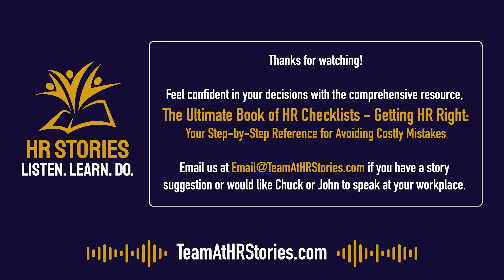Listener Q&A - We Answer Your Questions: Out-of-work behavior, Termination Blues, and PTO Swaps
Send us a Text Message

Welcome to another Listener Q&A with The Team at HR Stories! Today's episode goes into these questions:

- Can I hold an employee responsible for behavior that they participate in outside of work, on personal time?
- Does it ever get easier to terminate someone?
- If a company schedules a meeting over a posted holiday, can you shift that PTO day to another day?

The Ultimate Book of HR Checklists – Getting HR Right: Your Step-by-Step Reference for Avoiding Costly Mistakes. Go to HRChecklists.com (On sale - take $100 off ...only $79 ) Certified and approved for 3 SHRM Recertification Credits.

Join the HR Team of One Community on Facebook or visit TeamAtHRstories.com and sign up for emails so you can be the first to know about new things we have coming up.

Don't forget to rate our podcast, it really helps other people find it!

Do you have a situation or topic you’d like the team to discuss? Are you interested in having Chuck or John talk to your team or Emcee your event?

The viewpoints expressed by the characters in the stories are not necessarily that of The Team at HR Stories. The stories are shared to present various, real-world scenarios and share how they were handled by policy and, at times, law. Chuck and John are not lawyers and always recommend working with an employment lawyer to address concerns.